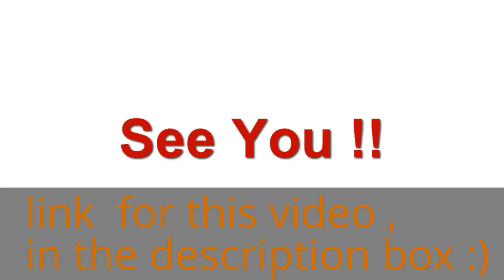Corn field inspection HD !!! last september morning 2012